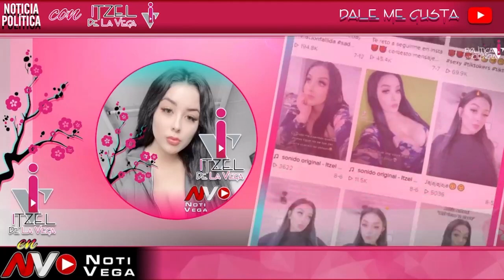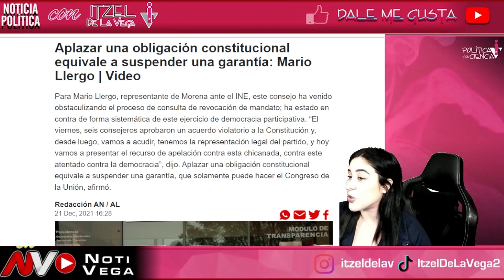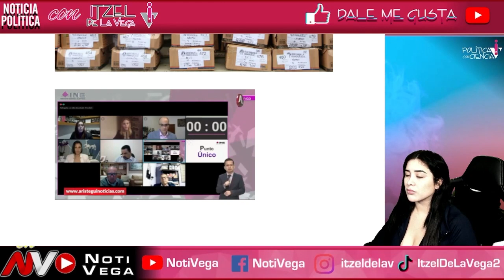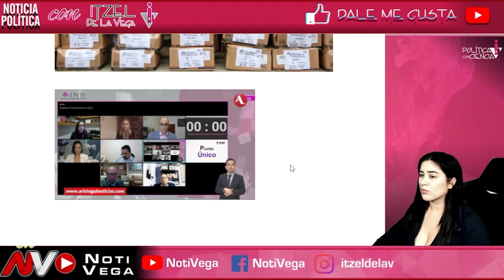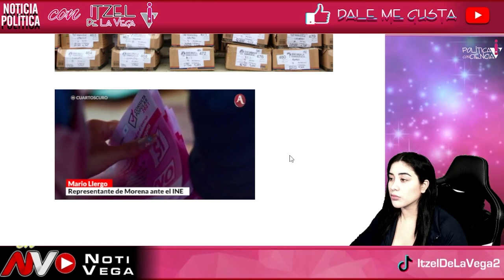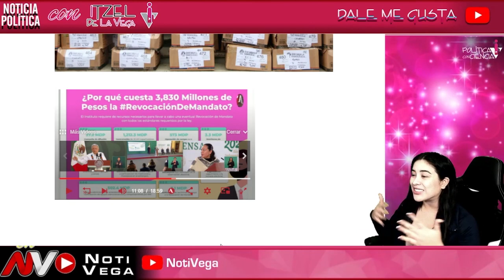LA OPOSICIÓN LO INTENTA DE NUEVO ¡ CÁRMEN ARISTEGUI DEFIENDE AL INE Y A LORENZO CÓRDOVA ! DESCARADOS